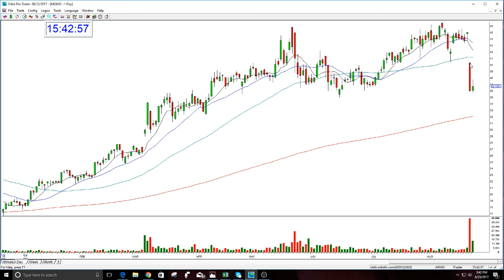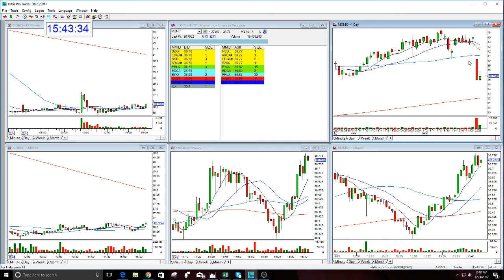How Do I Stay Focused On The Charts & Ignore The News?